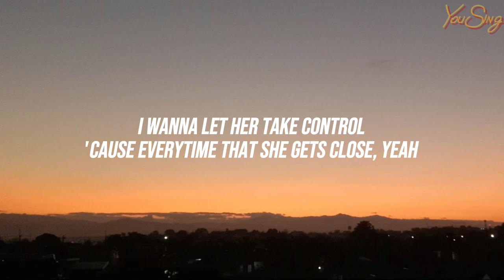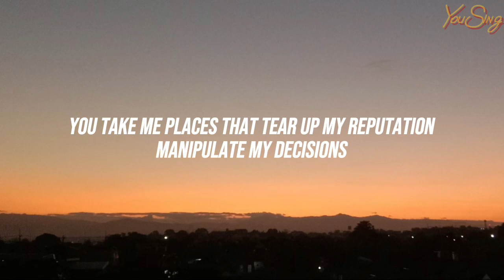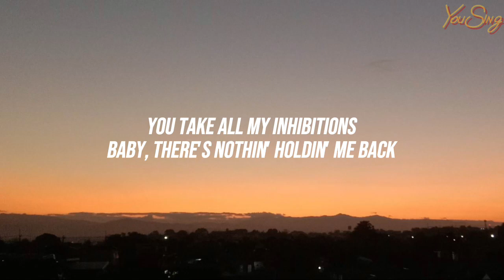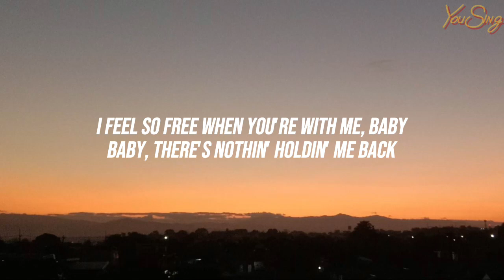Shawn Mendes - There’s Nothing Holdin’ Me Back (Lyrics)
Lyrics
[Verse 1]

[Pre-Chorus]
She pulls me in enough to keep me guessin' (Mmmm)
And maybe I should stop and start confessin', confessing, yeah

[Chorus]
Baby, there's nothin' holdin' me back
There's nothin' holdin' me back

Sprinter
Dave & Central Cee
Treat You Better
Shawn Mendes
WHAT THE HELL ARE WE DYING FOR ?
Shawn Mendes

[Pre-Chorus]
Pulls me in enough to keep me guessin' (woah)

[Chorus]
Baby, there's nothin' holdin' me back (Oh whoa)